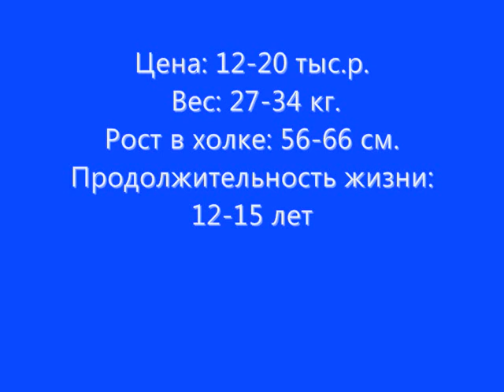Все породы собак.Бельгийская овчарка Тервюрен (Belgian Shepherd Tervuren)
Эта порода собак была выведена в Бельгии и первоначально использовалась для выпаса и охраны овец. Тервюрен - одна из четырех пород бельгийских овчарок и, он считается наиболее красивым из всех, если судить по его внешности. Во время I и II мировых войн Тервюренов использовали в качестве упряжных собак, а также посыльных и сторожевых собак. Сегодня они продолжают работать на фермах, а так же используются в полиции и в качестве собак-поводырей.
Это хорошо уравновешенная порода среднего размера. У Тервюрена действительно элегантный вид и он пользуется большой популярностью из-за своей красивой шерсти. Эти собаки выглядят очень впечатляюще, они одновременно и изящны, и сильны. Тервюрен - это отважная, проворная, и бдительная порода собак.
Бельгийский тервюрен предан своему хозяину и очень нуждается в постоянном общении с ним. Собак этой породы не рекомендуют для содержания недостаточно опытным владельцам. Это хорошие охранники и, как правило, очень привязаны только к одному члену семьи. К незнакомцам Тервюрен относится с подозрением и настороженностью, он в любую минуту готов встать на охрану и защиту своей семьи, собственности и территории. В отношениях с детьми эти собаки могут быть очень лояльны к тем, с кем они вместе выросли. Но с чужими детьми они не слишком приветливы, поэтому следует соблюдать осторожность. Особенно следите за тем, чтобы дети не вовлекли Тервюрена в резкие, шумные или грубые игры, например, перетягивание, преследование или борьбу. С теми собаками, которыми он вместе вырос, Тервюрен ведет себя очень спокойно, но не рекомендуются брать его в дом, где уже есть иные домашние животные. Не следует игнорировать Тервюрена в течение длительного времени или надолго оставлять его в одиночестве. Если пес затоскует, это может привести к разрушающему поведению.
Бельгийский тервюрен очень умен и послушен. Однако, это требовательные и стремящиеся к доминированию собаки, поэтому им необходимы ранняя, интенсивная, и длительная социализация, а также курс дрессировки послушания. Собаки этой породы с негодованием воспримут грубые или деспотические методы воспитания, обучение должно проводиться на основе твердости, справедливости, терпения, последовательности и вознаграждения.
Бельгийский тервюрен нуждается в значительном количестве физических упражнений и умственной стимуляции. Не рекомендуется содержать собак этой породы в условиях городской квартиры. Зато в сельской местности, где у него будут привычные обязанности для выполнения и много безопасного места, где он может свободно бегать и играть, Тервюрен покажет себя с самой лучшей стороны.